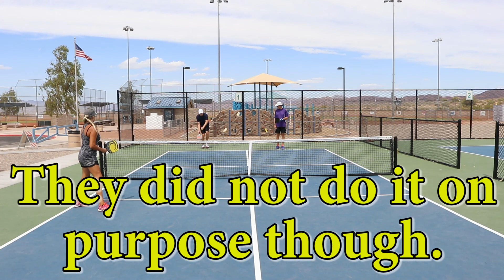Missed Around the Post Call-Slow Motion Highlights-Lots of bickering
How to play pickleball.  What is pickleball?  Instruction, strategies, tips & tricks for the pickleball novice to tournament player.  I, Coach David, am a Pure Blood Pickleball player (PBPP).  Which means I was not a tennis, racquetball or ping pong player prior to learning pickleball.  I try and seek out the best trainers and knowledge I can find and incorporate it into my game.  I have been a professional golfer, a semi-professional baseball player and am an expert in self defense and sell a dvd and online program demonstrating that knowledge (see at SelfDefenseMadeRealEasy.com).  But my newest passion is pickleball, and I plan on being a top player.  Therefore, I will learn from anyone willing to share knowledge.  I hope this helps you in your pickleball journey.  I plan on posting many pickleball related videos including gear reviews, instructional videos and more.  My home turf is Lake Havasu City, AZ.